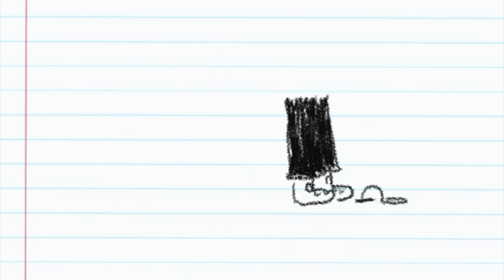fanclubwallet - That I Won't Do (Visualizer)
First single post EP! a little sad lo-fi song for ya'll!

Listen here!

Come see me sing this song on tour!